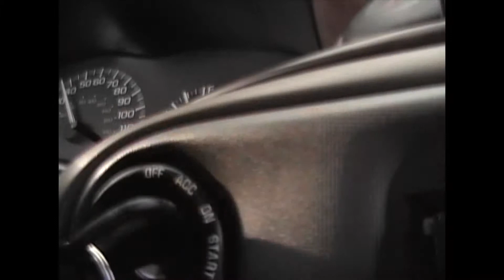CONCEPT "THEY LIE" MIKE MYERS PROJECT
Album for sale on iTunes